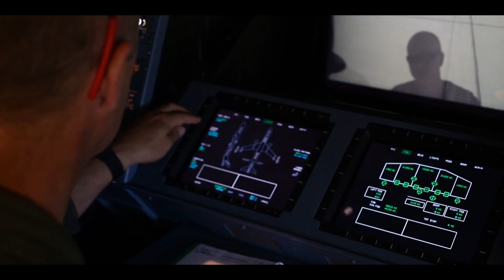Air Force Test Center's Mission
The Air Force Flight Test Center was re-designated as the Air Force Test Center July 13, 2012, and is an essential cornerstone to the command's consolidation initiative from twelve centers to six.

The Air Force Test Center (AFTC), headquartered at Edwards Air Force Base, California, leads the test and evaluation (T&E) mission, conducting developmental T&E and evaluation of air, space, and cyber systems to provide timely, objective, and accurate information to decision makers. AFTC has oversight of work carried out at three primary locations across Air Force Materiel Command (AFMC). Organizations include: 96th Test Wing, Eglin Air Force Base, Florida; 412th Test Wing, Edwards AFB, California; and Arnold Air Force Base/Arnold Engineering Development Complex (AEDC), Arnold AFB, Tennessee.